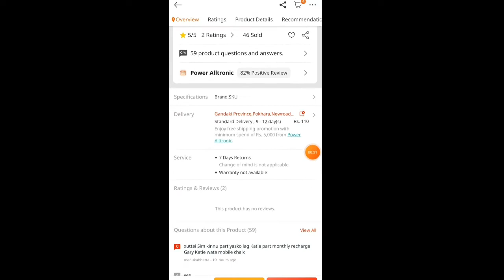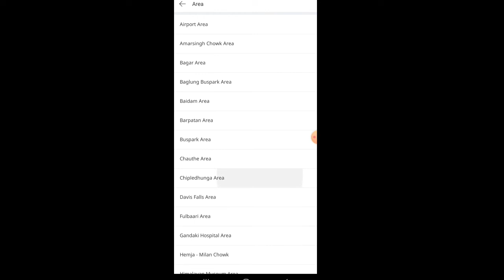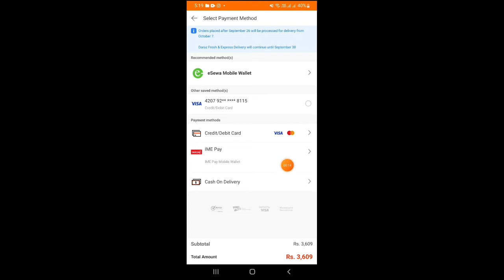4g Mobile Wifi Router Kasari Kinne ? Viral Pocket wifi router in nepal | Tiktok Viral mobile router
Some Related Searches, ( ignore )